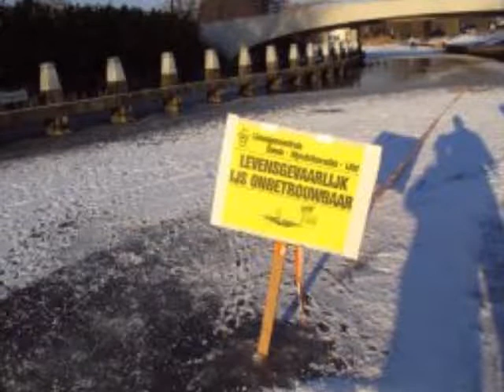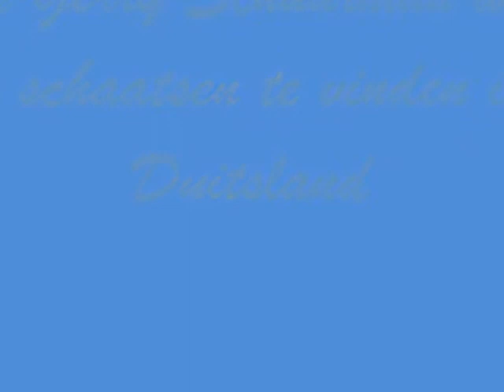Hel van 2012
Februari 2012